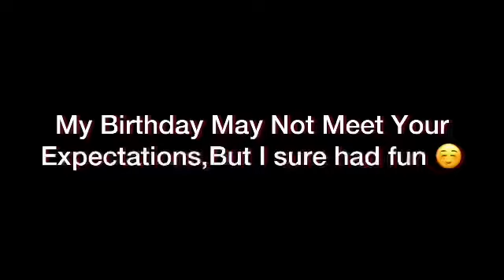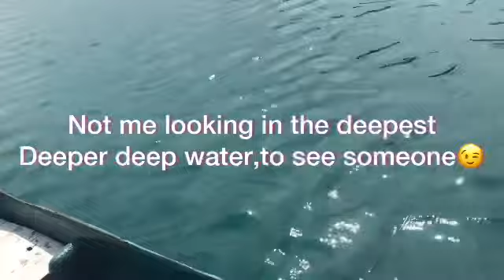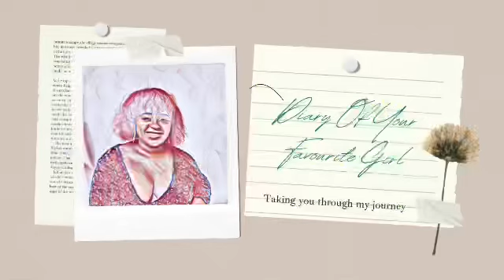My 23rd BIRTHDAY WITH A TWIST//HOW I SPENT MY DAY☺️☺️☺️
Nduka Chinaza Favour-I am not the performer of this songs